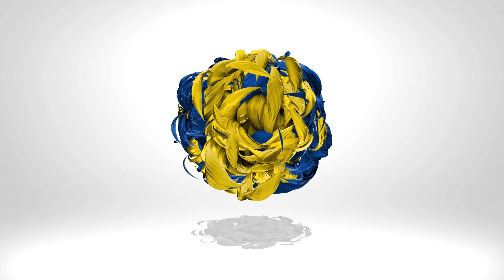గుడ్లూరు ఏలూరుపాడు మూగగొర్రెల కాపరిని పాత కక్షల నేపథ్యంలో ప్రత్యర్థి వర్గీయులు విచక్షణారహితంగా దాడి